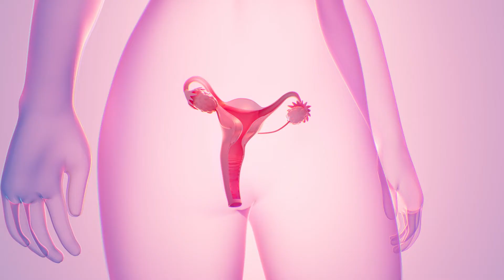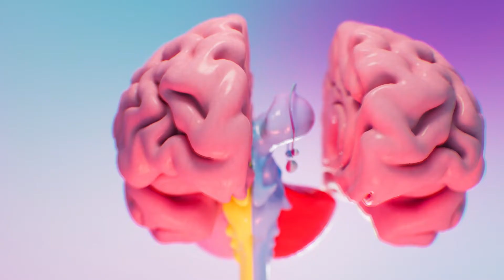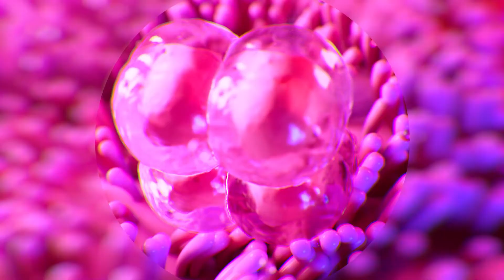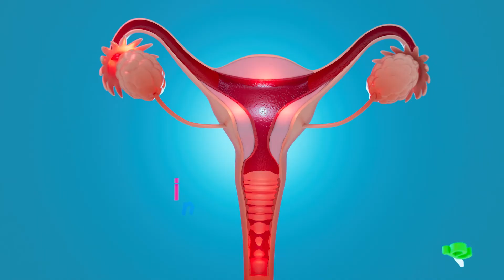How ovulation works? | Ovulation explained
Ovulation is a part of your menstrual cycle when the egg is released from the ovary. It signals the beginning of your fertile period. Ovulation typically lasts one day and occurs in the middle of a woman's menstrual cycle.

The fertile window is critical for conception, as an egg remains viable for only about 24 hours after ovulation. Understanding the menstrual cycle helps pinpoint this optimal time. The cycle begins with menstrual bleeding, during which several ovarian follicles grow. By the end of the first week, all but one follicle disintegrate. The dominant follicle continues to grow, nourishing the developing egg.

A few days before mid-cycle, the follicle releases estrogen, signaling the brain's pituitary gland to release luteinizing hormone (LH). The LH surge triggers ovulation within 24-48 hours. The follicle swells and bursts, releasing the egg, which is swept into the fallopian tube by fimbriae. The egg travels toward the uterus and is viable for fertilization for 12-24 hours.

If fertilization occurs, the resulting zygote develops into a blastocyst, which implants in the uterine lining to begin pregnancy. If the egg is not fertilized, it dissolves and is shed along with the uterine lining during menstruation.

Join us for more fertility and reproductive health content.

⏱️⏱️VIDEO CHAPTERS⏱️⏱️

0:14 What is Ovulation
0:26  Egg relised
0:43 Ovaries
0:57 Inside the ovaries
0:53 Quantity of eggs
1:02 Menstrual cycle
1:15 1st week of cycle
1:34 Estogen
2:00 Follopian tubes